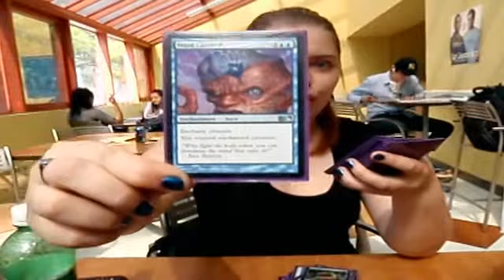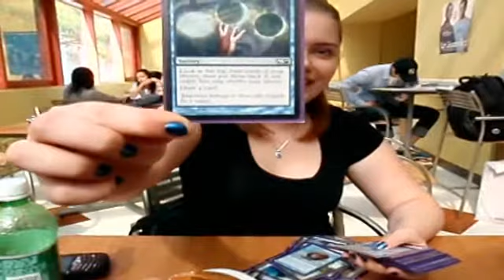Magic Deck Profile by Elena (Nerd Girl)